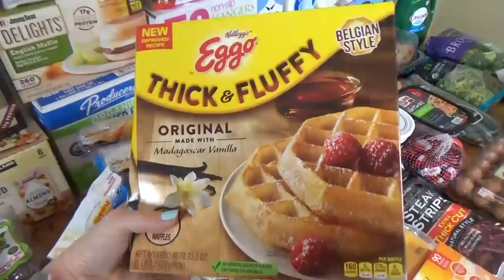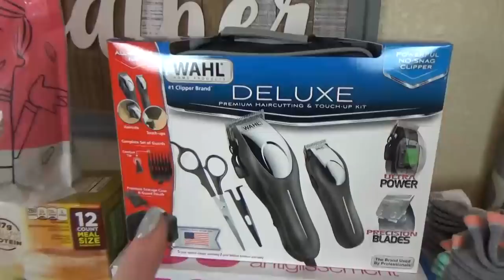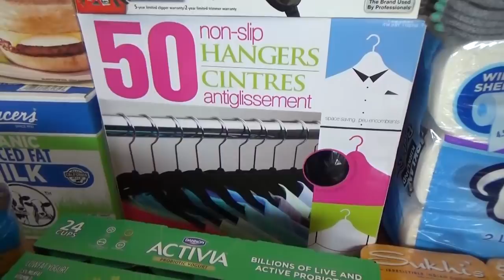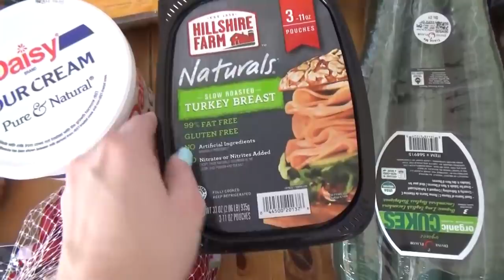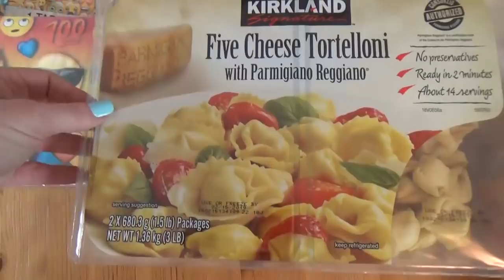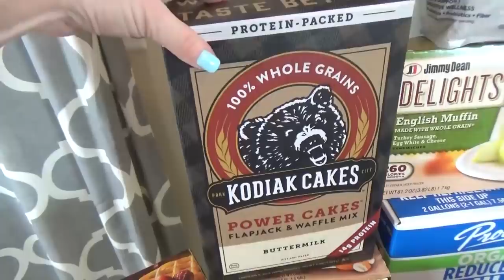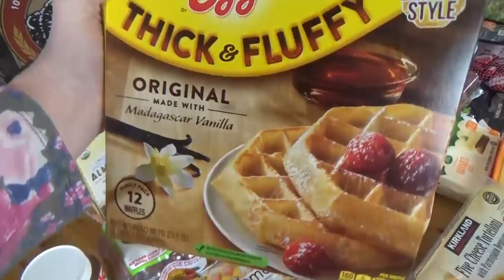Most Expensive Costco Haul EVER! 😱 Are we going to move?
How much was that?!? What did we buy? Are we moving? All these questions and more are answered in today's video.

To find items we use in our videos